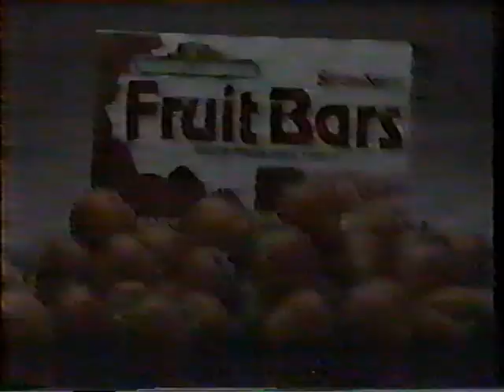80s - Fruit Corners Fruit Bars - School Dance